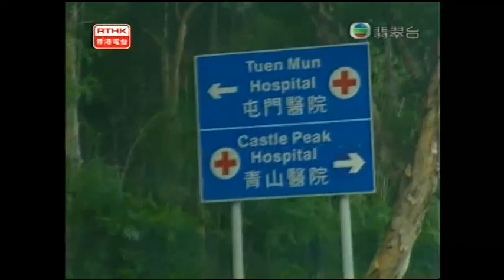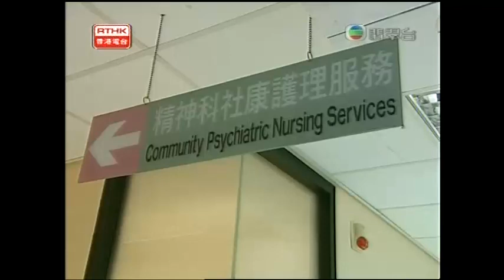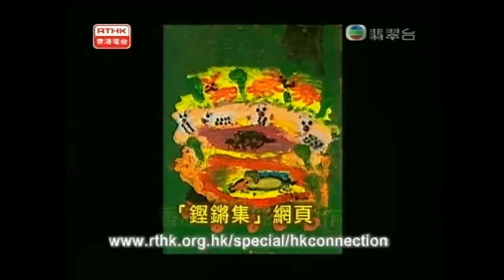鏗鏘集2006：青山不再依舊